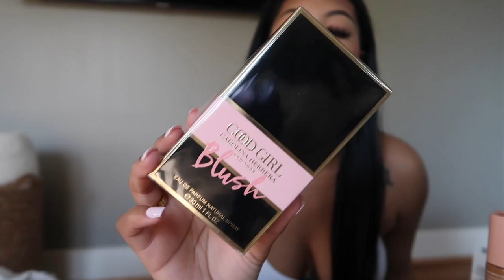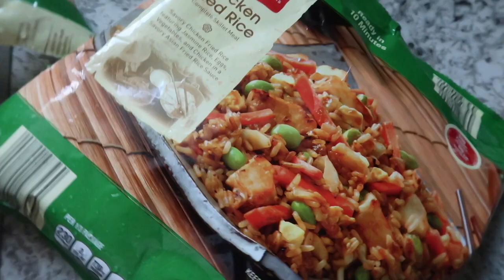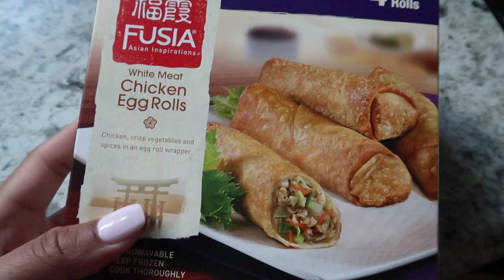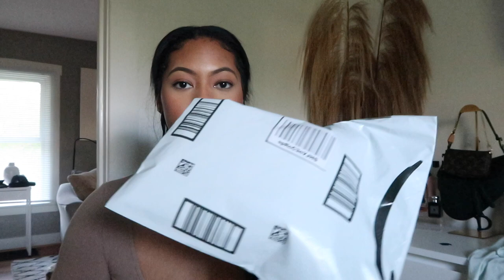WEEKLY VLOG: GRWM FOR CINCO DE MAYO | TARGET HAUL| SKIMS DUPES | Shannon Pryor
Hey wassup my girls welcome back to another vlog, I hope you enjoy!

*PRODUCTS MENTIONED*
Skims dupes:

FAQ
Race: Black/African American
Height: 5’9
Camera: SONY ZV-1